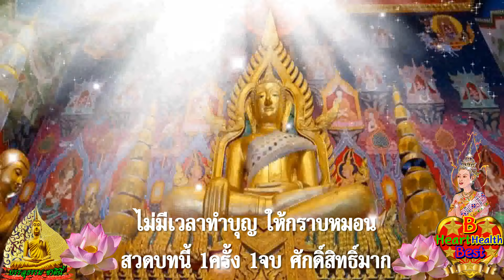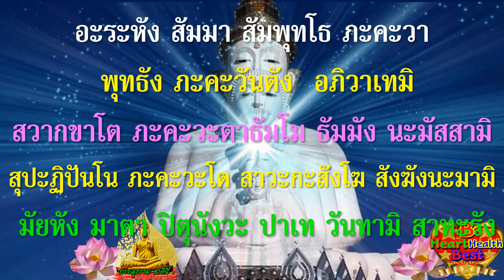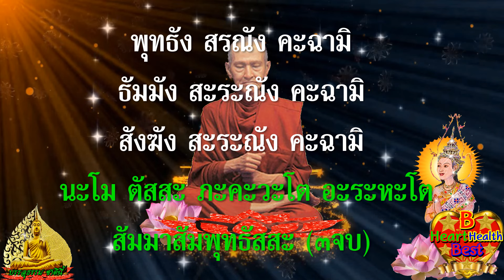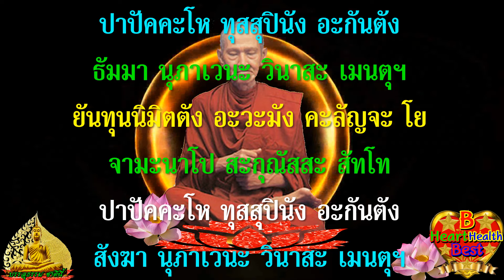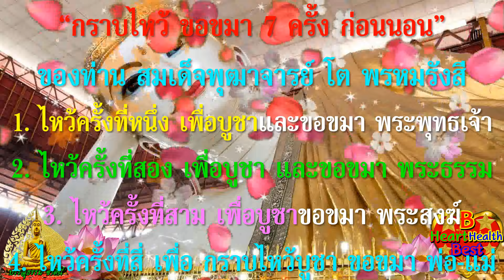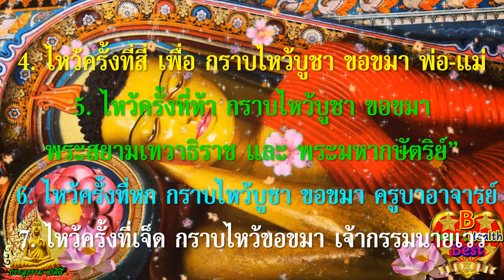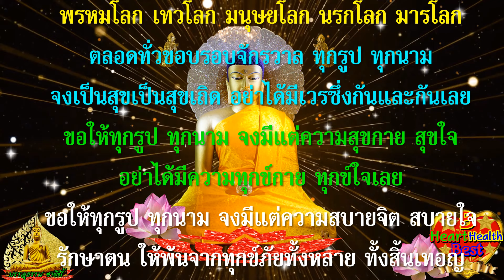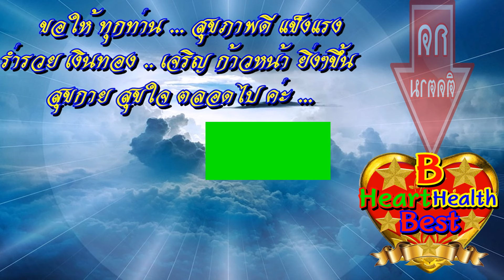คืนนี้ว่า ๑ จบ ศักดิ์สิทธิ์มาก อานิสงส์แรงมาก